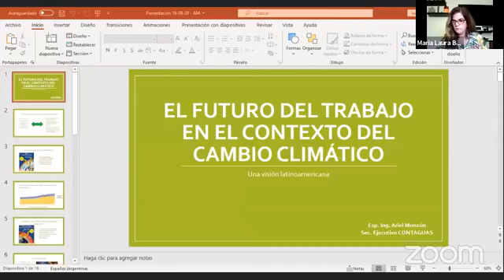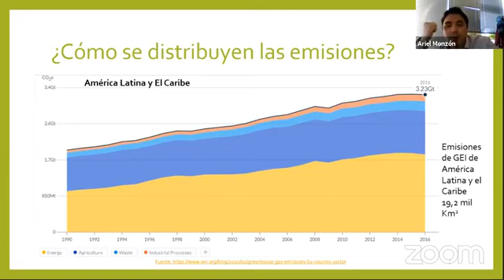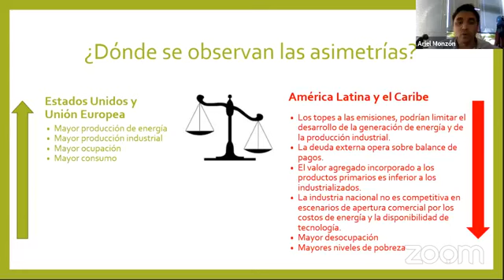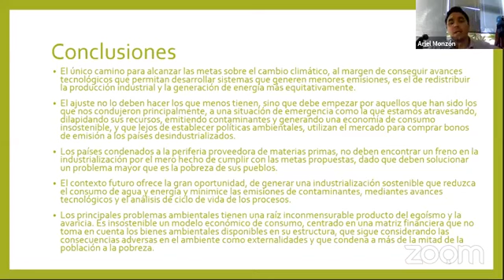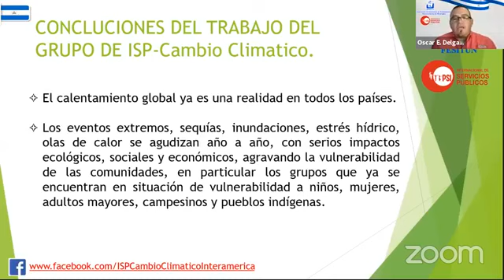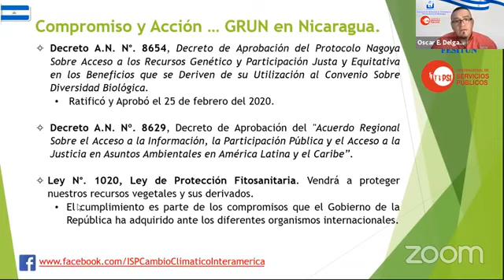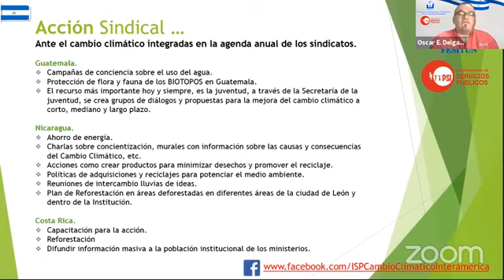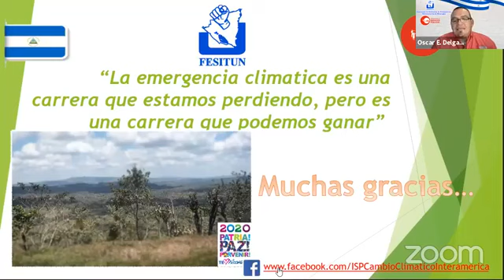Webinarios cambio climático: "Compromiso y acción sindical"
En el segundo encuentro de la serie de webinarios “Ambiente y sociedad: responsabilidad y acción sindical”, una capacitación organizada por la ISP entre los días 9 de septiembre y 6 de octubre en el marco del proyecto UtoU Cambio Climático, los y las dirigentas sindicales de la región latinoamericana han entrelazado una línea de acción y seguimiento a la hoja de ruta aprobada en Lima, Perú, en enero de 2020. Se resaltó que el cuidado del medio ambiente se debe dar en concordancia con todos los ejes de trabajo de la Internacional de Servicios Públicos, y que las organizaciones sindicales deben incluirlo en sus agendas de gestión y ampliación de derechos. Asimismo, la lucha por Servicios Públicos de Calidad también debe incluirse dentro del concepto de empleos verdes, en los que sus trabajadoras y trabajadoras accedan al derecho de condiciones y medio ambiente de trabajo que alcancen una justicia climática para una justicia social universal.